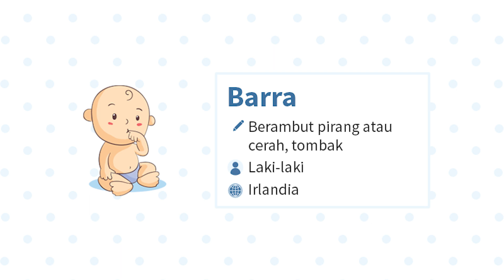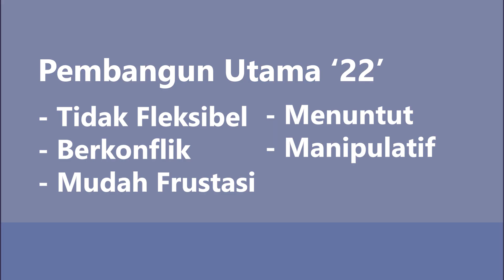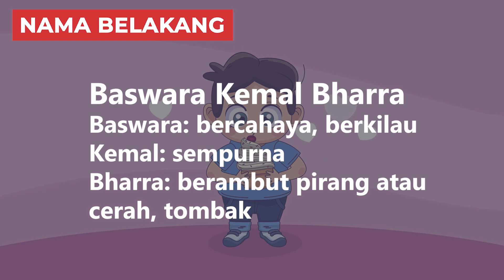Arti Nama Barra, Karakter, & Rangkaian Nama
Halo Bunda! Kalo sedang bingung cari nama buat adik bayi yang sebentar lagi lahir, Bunda bisa pertimbangkan nama Barra. Barra merupakan nama anak laki-laki yang berasal dari bahasa Irlandia yang memiliki nuansa modern dan maskulin.

Di video ini kita akan membahas variasi nama Barra arti nama, sifat & karakter, dan contoh rangkaian nama. Tonton sampai selesai biar Bunda dapat info lengkapnya!
00:00 Intro
00:40 Variasi Nama Barra
00:50 Arti Nama Barra
01:31 Karakter Kepribadian Barra
02:08 Tokoh Bernama Barra
02:42 Kombinasi Rangkaian Nama Barra

2️⃣ Tekan tombol like video ini 👍
3️⃣ Tulis komentarmu di bawah!